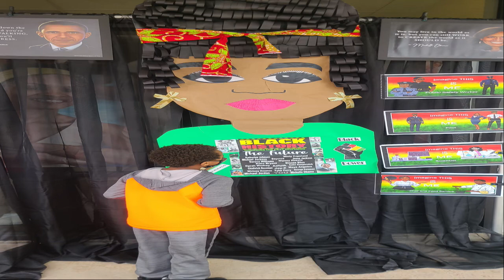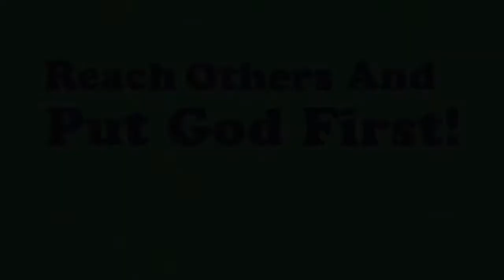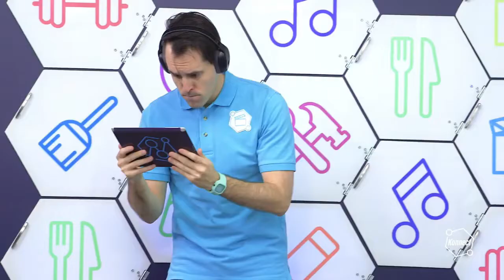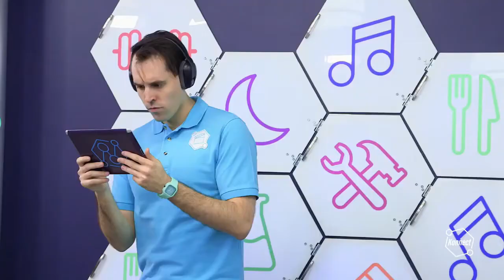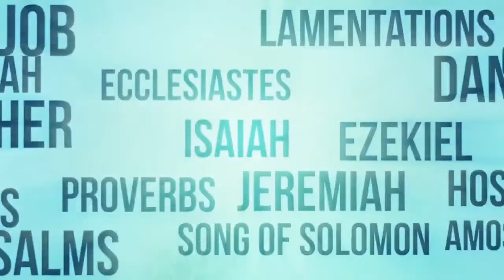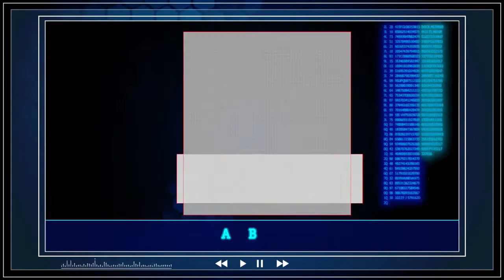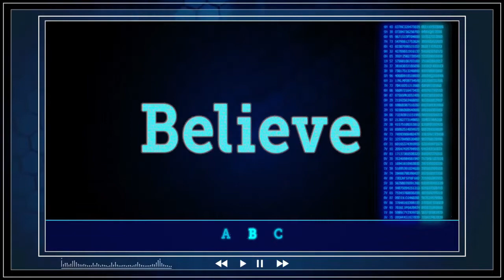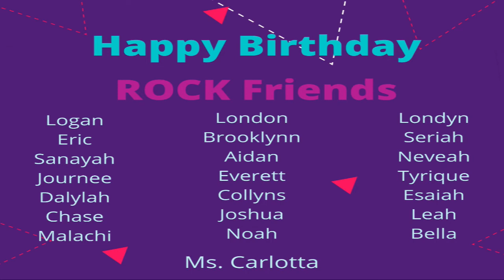ROCK Children Why We Worship God